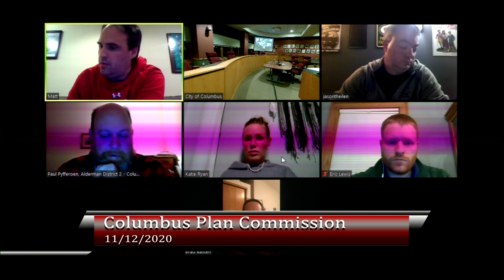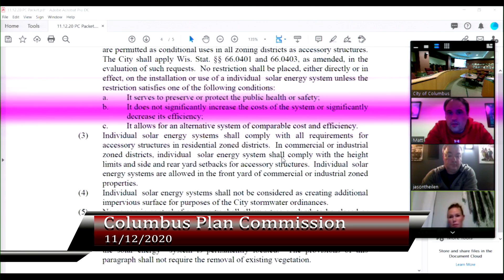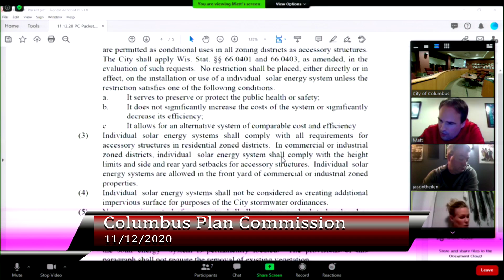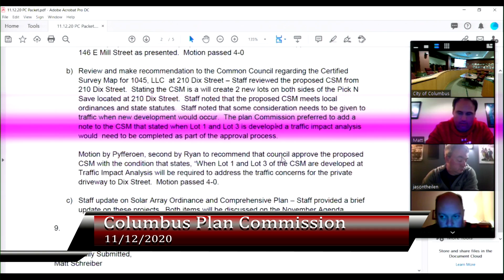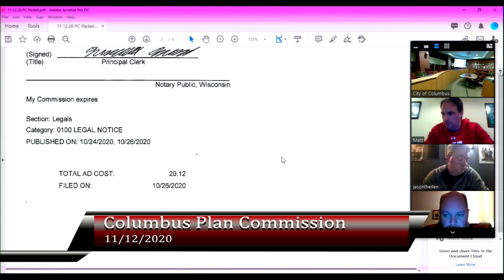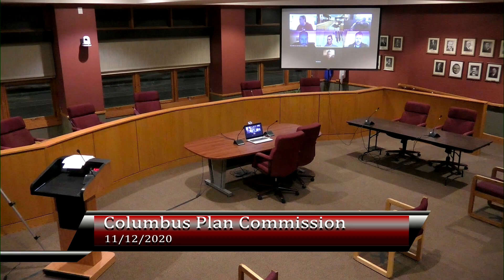Columbus, WI Plan Commission meeting from 11-12-2020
Recorded Plan Commission meeting from 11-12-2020.